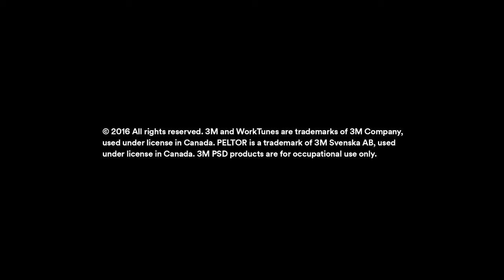Peltor WorkTunes Pro Hörselskydd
Peltor WorkTunes Pro är ett hörselskydd med FM-radio och inbyggd antenn i bygeln så att du slipper slå i den eller fastna vid arbete i trånga utrymmen. Hörselskyddet har flera smarta funktioner som tex en guideröst i kåpan som berättar frekvensen för dig varje gång du hittar en radiostation. Du kommer att uppskatta fördelarna under alla timmar du använder hörselskyddet. Peltor WorkTunes Pro har dessutom Dual Shell Design, vilket innebär att all elektronik är skyddad från svett och fukt som annars kan skada elektroniken. Hörselskyddet är mycket bekväm att bära under lång tid och har den välkända komforten som du förväntar dig av ett hörselskydd från 3M Peltor.